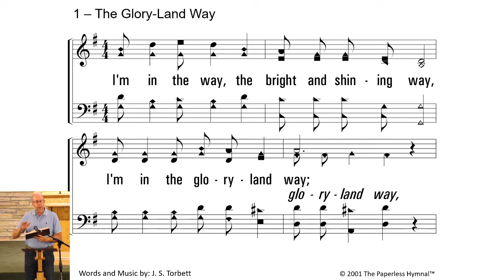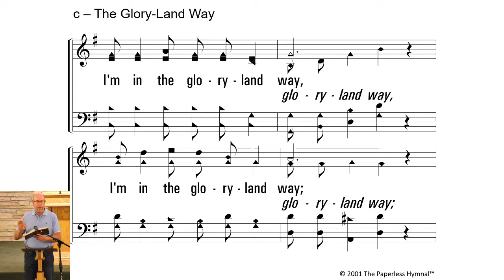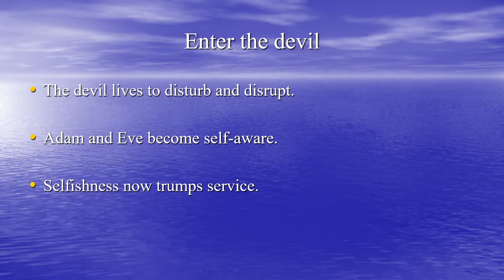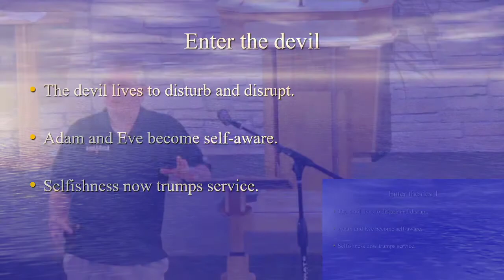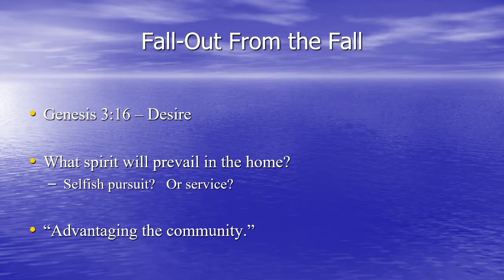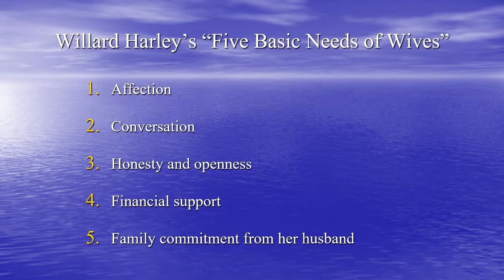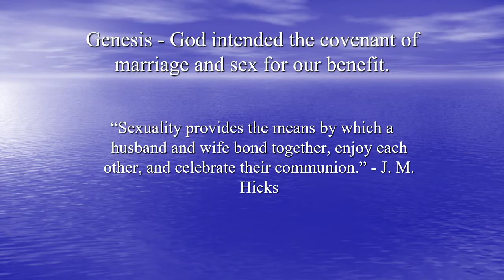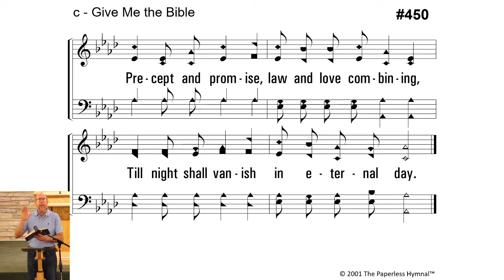Summer Speaker Series - Guest: Warren Baldwin - Improving Your Marriage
Wednesday PM, July 8, 2020